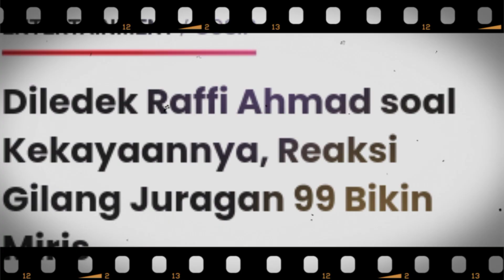Diledek Raffi Ahmad soal Kekayaannya, Reaksi Gilang Juragan 99 Bikin Miris